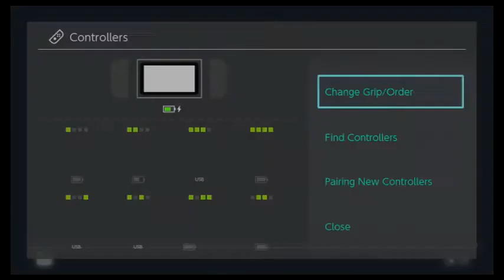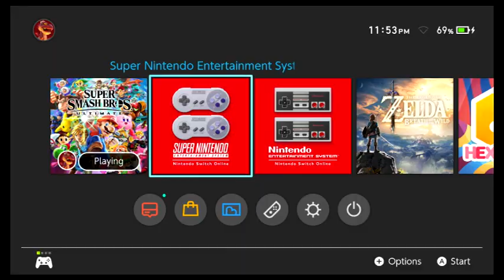Band - Quarterfinal: JakerB (Lucas) vs Alexrobec (Young Link)